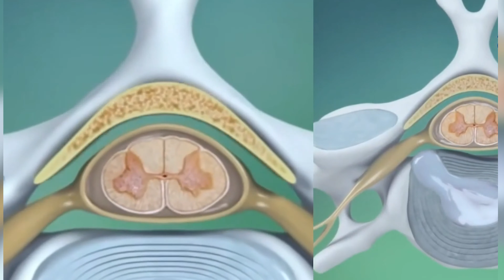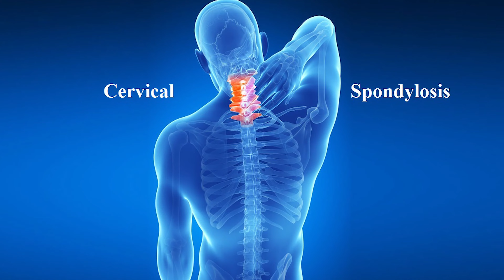How to Cure Cervical Spondylosis | Symptoms & Homeopathic Treatment | Dr Shailesh Sancheti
Know more about Cervical Spondylosis and other skin diseases.
We at Shailesh Sancheti Advanced Homeopathic Clinic believe in going above and beyond to treat our patients, to make it a comforting experience for both of us.
With 21+ years experience in the industry, we have treated varied diseases and are versatile in the services we provide. We believe in learning and growth and thereby 'Redefining Homeopathy' along the way with the innovative approaches we have adopted  and developed along the way. Our mission towards the sustainability, innovation and excellence in this field is driven by the the Homeopathic Revolution and we continue to do our bit and fulfill this dream that we have.

We strongly adhere in the power of renovation and stand by the mark we have left with our service, "If it's not here, it's nowhere"
You can catch the glimpses of our journey on this channel.
Lots of warmth,
Regards,
 Dr.Shailesh Sancheti

📱 Call for appointments: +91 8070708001 / 02 / 03

Clinic Address: Sr. No. 2/14, opp. Purandar MHADA Building, Parsanees Colony, Maharshi Nagar, Pune, Maharashtra 411037

Video Credits:
Project By: Aagam Digitals

What is Advance homeopathy ?
benefits of homeopathy ?
What is homeopathy ?
Cure Wrinkles With Homoeopathy
How To cure Wrinkles ?
How to Treat Face Wrinkles ?
Homeopathy treatment for everything